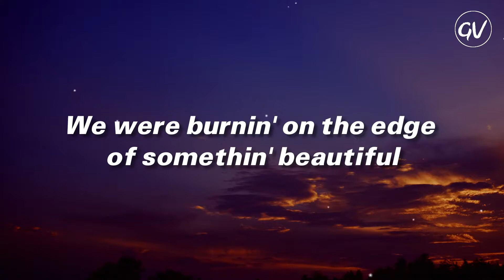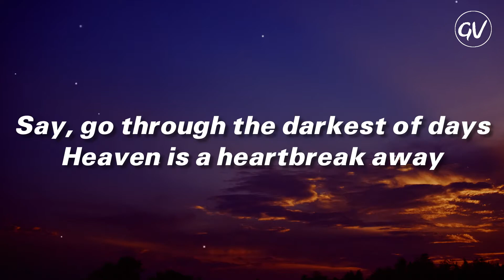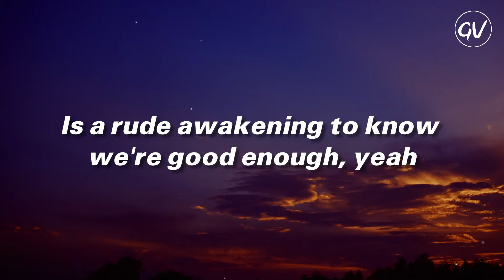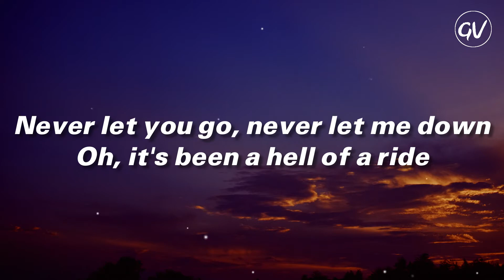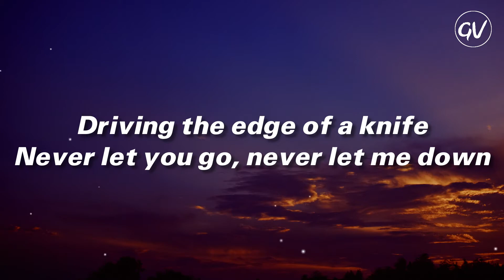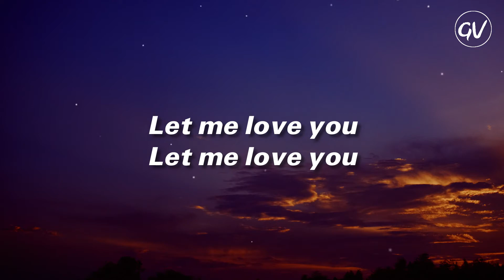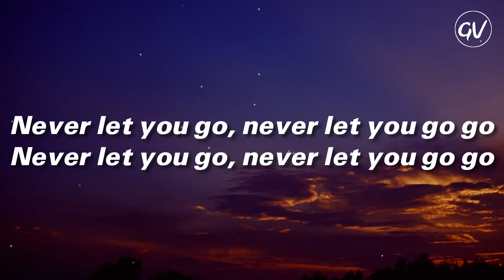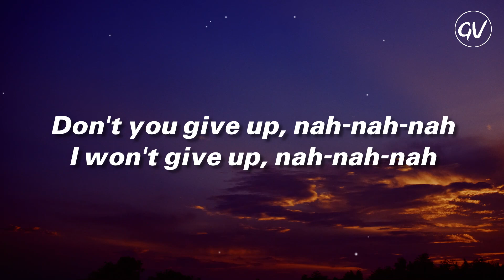DJ Snake - Let Me Love You [Lyrics] ft. Justin Bieber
Lyrics Video for "Let Me Love You" by DJ Snake ft. Justin Bieber

🎤Lyrics: Let Me Love You - DJ Snake ft. Justin Bieber

Heaven is a heartbreak away

No, never let you go, whoa

📷: unsplash

Let Me Love You · DJ Snake · Justin Bieber

Encore